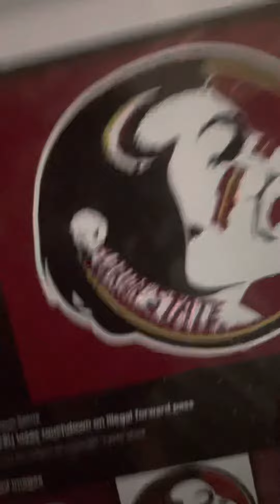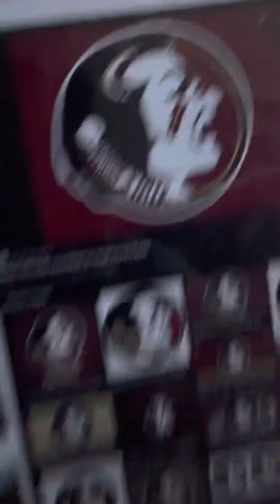Hat Club College Crossover FSU Marlins Mail Call